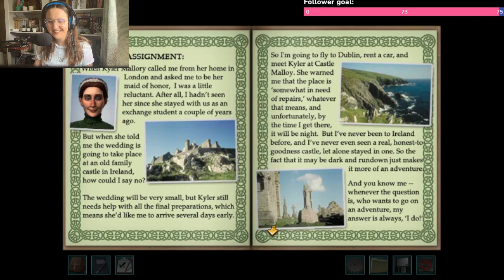Nancy Drew: The Haunting of Castle Malloy | Part 1